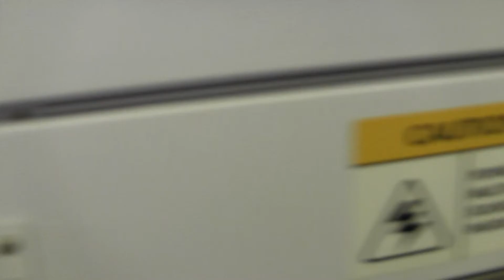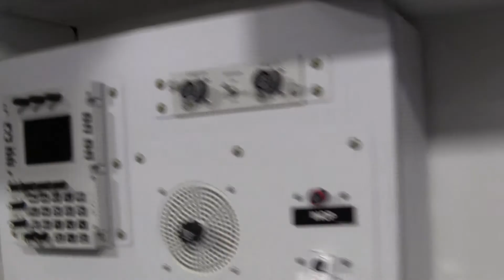P-8Aポセイドンの機内 P-8A Poseidon's cabin